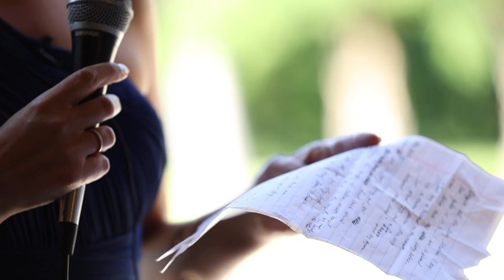Neil + Ashley Rustic Barn Wedding 7.8.23 | Documentary Film | Creekside Wedding & Events